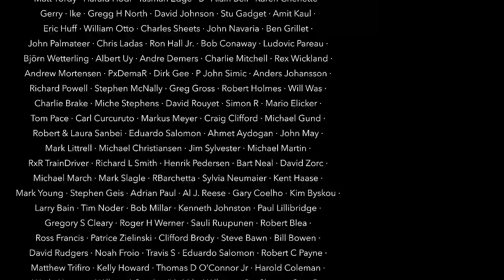Painkiller (Judas Priest Cover); Sina introducing Manou Rao feat. Girish Pradhan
Introducing Franco-Indian guitar virtuoso Manou Rao (16 y.o.) featuring India's most amazing Rock Singer Girish Pradhan.

Manou is currently endorsed by Vola Guitars and Savarez Strings and is managed by Inguz Agency.

Girish Pradhan is a Hard Rock/Heavy Metal singer from India, primarily known as the vocalist for Girish and The Chronicles (GATC) and Firstborne, a Heavy Metal Supergroup headed by icons, Chris Adler and James LoMenzo.

My equipment:
Kirchhoff Schlagwerk